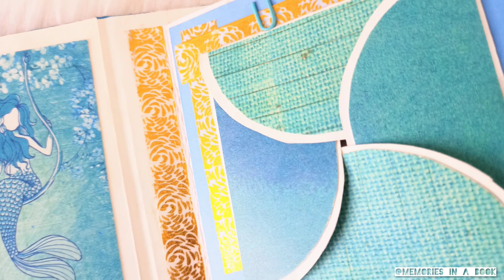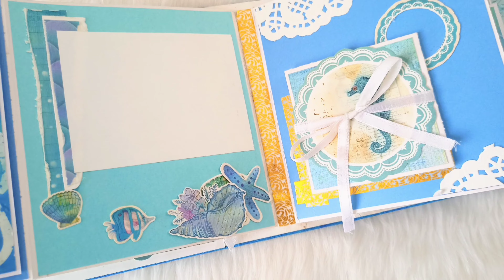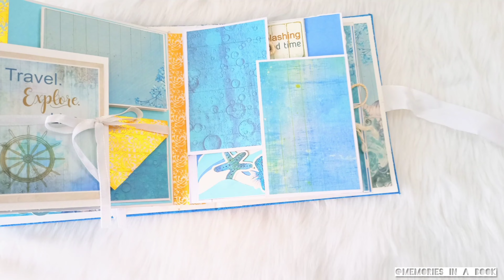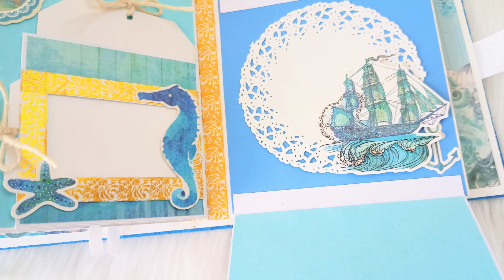6x6" Mini Album | Birthday Scrapbook | Oceans & Mermaid Theme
This is Aishwarya, Scrapbook Artist. I make handmade Scrapbooks, Mini Albums, Explosion Boxes, Cards for any event like Birthday, Anniversary etc.. It is also customisable.

In this video I made a 6x6 inch Mini Album. This is for the occasion of Birthday 💙

Keep Loving..!! 💖